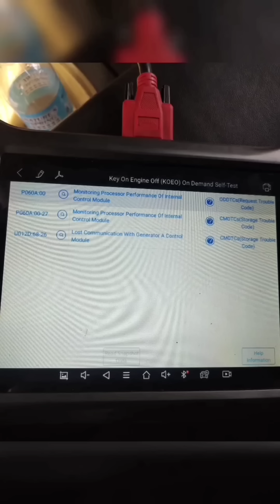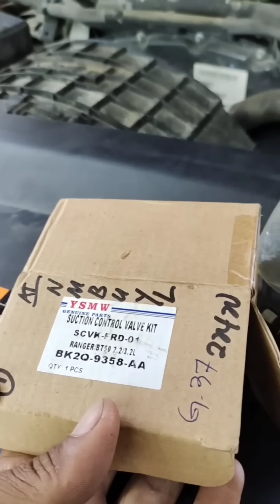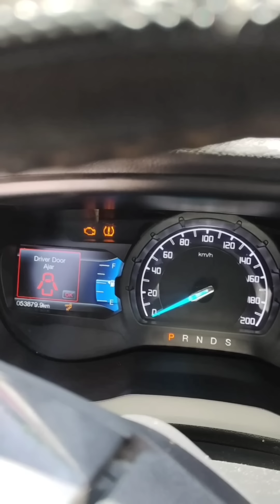FORD EVEREST TITANIUM Ayaw Umandar Anong dahilan paano Ayusin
share natin kung Ano Ang isa sa Dahilan bakit Ayaw Umandar Ang Sasakyan natin at paano ito e diagnose at Kung Ano Ang Sira